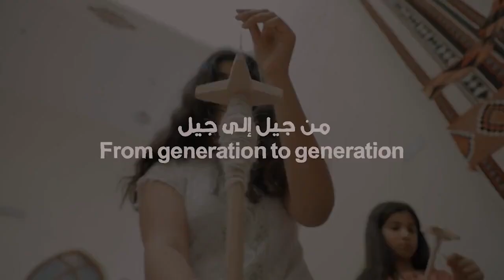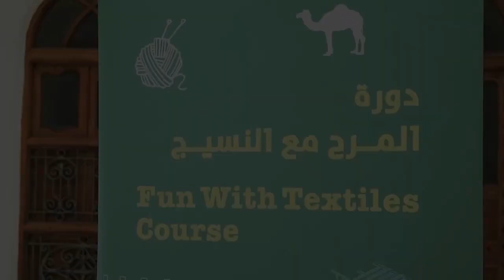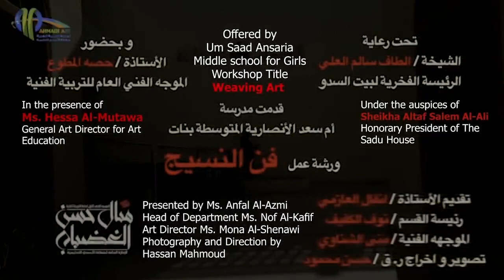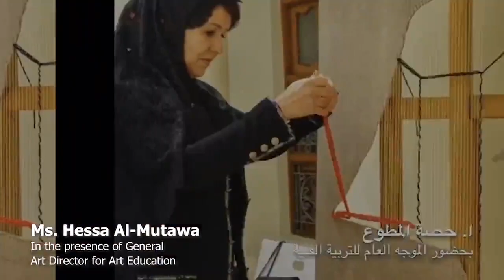Al Sadu Educational Programme: Train the trainers in the art of weaving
UNESCO: Register of Good Safeguarding Practices - 2022
Description: The Al Sadu Society developed the Educational Programme: Train the Trainers in the Art of Weaving in collaboration with the Arts Department of the Ministry of Education to raise awareness about traditional Al Sadu weaving among younger generations in Kuwait. A national curriculum was developed, along with training workshops to help teachers learn contemporary weaving techniques and how to transmit this traditional craft to students. The programme has generated much enthusiasm among students and teachers, and since its inception in 2018, 30,959 students have completed the course.
Country(ies): Kuwait
© Al Sadu Society and Ministry of Education, State of Kuwait, 2018